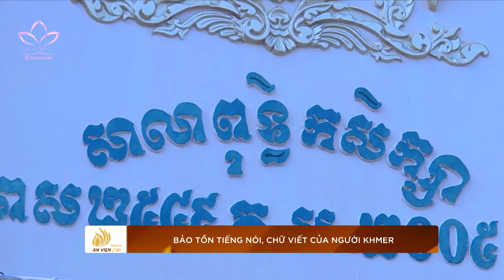Chùa Kossom - Nơi bảo tồn tiếng nói, chữ viết của người Khmer | An Viên TV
Chùa Kossom - Nơi bảo tồn tiếng nói, chữ viết của người Khmer

Đối với đồng bào phật tử người Khmer, mái chùa không chỉ là nơi tu tập hay sinh hoạt tâm linh, mà còn là nơi lưu giữ những nét văn hoá độc đáo trong truyền thống của dân tộc mình. Tại Trà Vinh nơi có rất đông đồng bào dân tộc Khmer sinh sống, mỗi tự viện còn là nơi có vai trò quan trọng trong việc bảo tồn chữ viết.